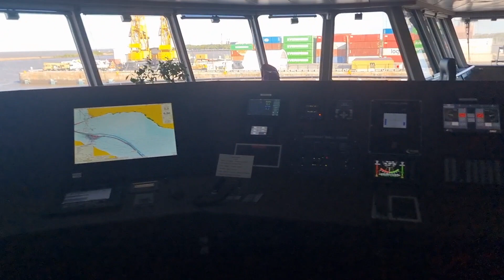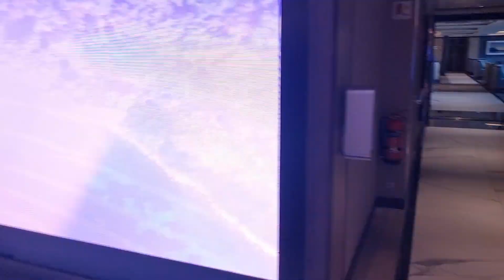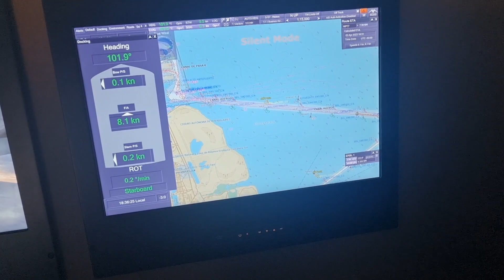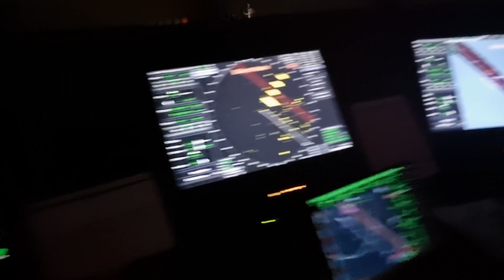Abordo del Crucero WORLD EXPLORER